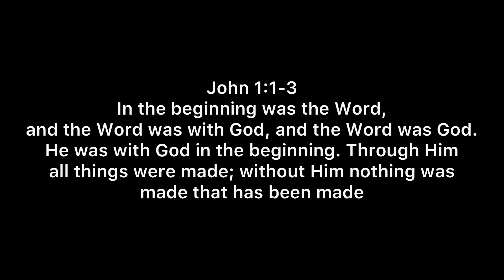No strings attached doesn’t work when God attached the strings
No strings attached is a dubious proposition on a good day…

Denying the God given truth and meaning in something does not make it so. All you will do is jack up your perceptions of some of the greatest gifts God gave us… fatherhood, friendship, marriage, and most commonly, sex.